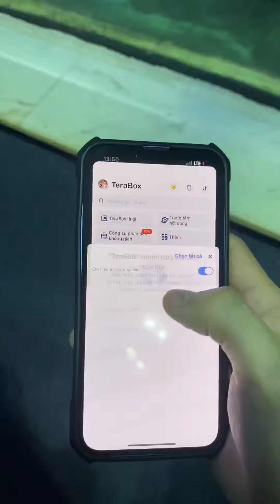Parker Tiu Tìn Và Gạo Đi Chơi Thuỷ Cung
Theo dõi mình để nhận thêm những video được của ló mới nhất nhé!